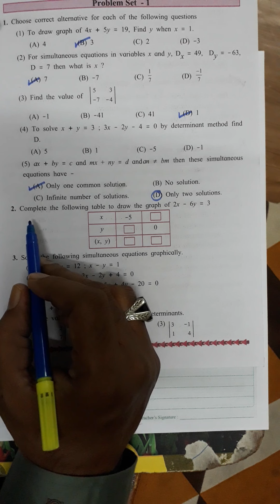Linear Equations in Two Variables | Problem Set 1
Hello friends,
We have already started PROBLEM SET questions of MATHEMATICS Part 1...I am sure you will definitely like the videos. Explanation is quite simple and easy. If you face any problem or how like the videos please reply in the comment box. Problem set questions are also going to ask in the BOARD EXAMINATIONS so we have to perfect all the questions and can easily score out of Marks...THANK YOU VERY MUCH FOR SUPPORTING THE CHANNEL.

Below link you will find PLAYLIST of ALL CHAPTERS of MATHEMATICS Part 1 and video of REVISED REDUCED SYLLABUS of MATHS 1 AND 2...Please watch and comment...

Please go through the video and watch till the end. Write your comment how like this video...

Please show your SUPPORT by...

Zoya Maths Academy...
PLEASE WATCH OUR FULL VIDEOS ON.

MATHS PART 1 - PLAYLIST ( ALL VIDEOS ) Solutions All PRACTICE SET

1. Linear Equations in Two Variables

2. Quadratic Equations

3. Arithmetic Progression

4. Probability